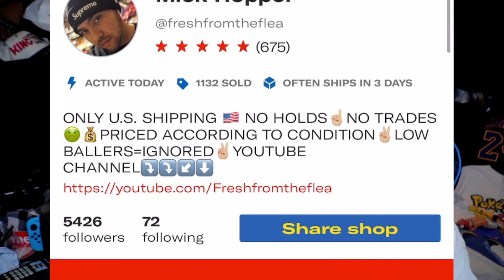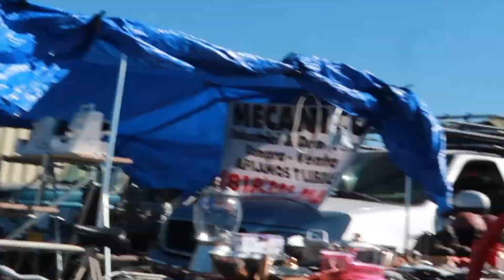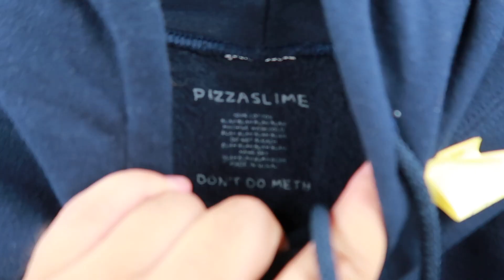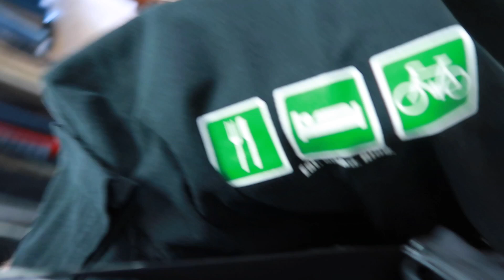GUCCI!!!!Jordan 3! Raf Simons! Trip to the thrift EP 430